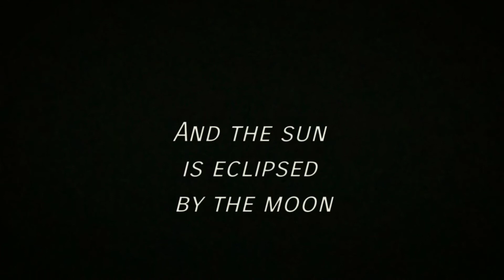Roger Waters - Welcome To The Machine with some Dogs and Pigs in the mix @ Staples Center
I grew up being obsessed with this song. The original video being o trippy and artsy.
I was blown away by RogerWaters rendition of the classic
Blown Away but sorry about the sound quality